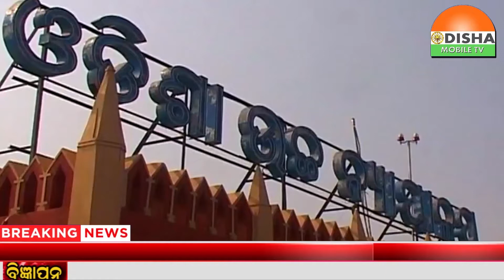05 NOV 21#କୁଷ୍ଠ ଆକ୍ରାନ୍ତଙ୍କ ଥଇଥାନ ଉପରେ ହାଇକୋର୍ଟଙ୍କ ଗୁରୁତ୍ବାରୋପ ......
05 NOV 21#କୁଷ୍ଠ ଆକ୍ରାନ୍ତଙ୍କ ଥଇଥାନ ଉପରେ ହାଇକୋର୍ଟଙ୍କ ଗୁରୁତ୍ବାରୋପ .ବୈଷୟିକ କମିଟିର ସବ କମିଟି କରିବାକୁ ନିର୍ଦ୍ଦେଶ.